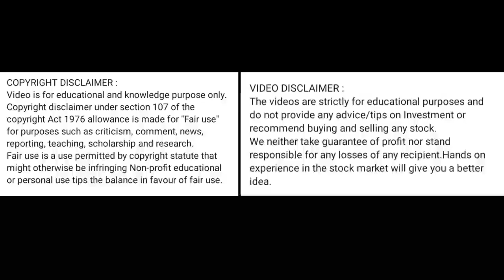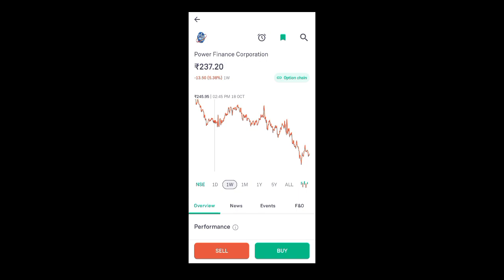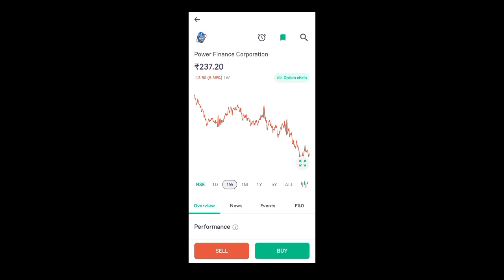pfc share news today l pfc share price today I pfc share latest news today l pfc share news